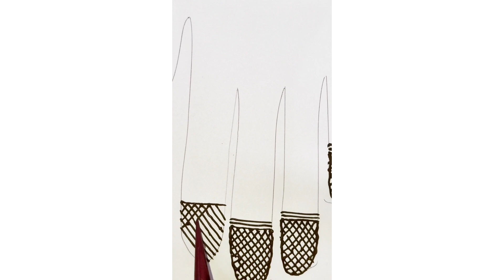trending youtubeshorts shorts youtube youtube shot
Hello Guys
Welcome to Your YouTube channel
AlHenna By Shertate Sister
If you are looking for easy, simple and beautiful mehndi designs for your special day then this YouTube mehndi video tutorial is really going to help you a lot!!
All these topics are covered in 9T9 Arts:-
Follow my new YouTube channel @9T9 Arts Academy to learn-
1. How to apply mehndi for beginners
2. How to make mehandi design
3. How to make arabic mehandi
4. How to make front hand henna design
5. How to make back hand henna design
6. Make easy floral henna design
7. How to make latest henna design
8. Mehndi classes for beginners
9. How to make perfect henna cones

मेहंदी की कौन सी डिजाइन
मेहंदी डिजाइन में नाम कैसे लिखें
शादी वाली मेहंदी कैसे लगाएं
मेहंदी का नाम क्या है
मेहंदी में कितने स्टाइल
किस तरह की मेहंदी सबसे अच्छी होती है

Arabic mehndi design 2022 simple

Mehndi design 2022 full hand
Bridal mehndi design 2022 full hand
Mehndi design 2022 back hand

 @Raj Mehandi Designer
 @9T9 Arts
 @thouseens henna

Mehndi Tutorial । Mehndi  Kaise Sikhe । Mehndi Course । Mehndi Design Tutorial । Mehndi Kaise Lagaye । how to learn Mehndi For Begunners ।
Mehndi kaise Lagate Hai । Mehndi Lagana Ka Tarika । On line Mehndi Training । Mehndi Tutorial । New
mehndi  ,dulhanmehandi ,hennadesigns ,bridalmehndi ,bridalmehandi ,mehndidesigns ,letest ,mehndiartist
Portrait Bridal Mehndi design । Dulhan Mehndi design । Mehndi designs । Full hand bridal mehndi ।  Mehandi Designer

How To learn portrait mehndi design॥
Beautiful bridal mehendi ॥
दुल्हन मेहँदी ॥
Dulhan mehendi for full hand
Hello friends
How To learn Portrait bridal Mehndi design ,
Dulhan mehandi design, letest mehndi design,
Bridal mehndi kaise lagaye, mehndi kaise lagate hai, mehndi lagana sekhen, mehandi designs,
In his channel I am teaching you how to make henna design how to make mehendi design how to make Bridal Mehandi design hope it will help you a lot

Portrait bridal mehandi

Mehandi kaise lagaye,
Mehndi design,
Mehndi course,
Mehndi design dulhan banana sikhe,
Mehandi design,
Henna Mehndi,
Henna beauty,
Henna Mehndi class 1,
Henna art,
Class 1,
reels,youtube, youtubevideo,

2022 mehndi design,
Mehndi Tutorial, Mehndi, Mehandi lagana sikhen, mehndi kaise lagate hai, mehndi new designs,